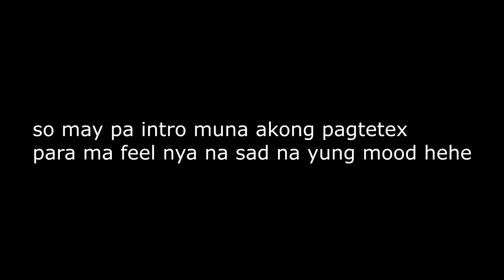MAY MALALA AKONG SAKIT SA UTAK PRANK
Hi guys! Nagkaron ako ng idea na gawin to dahil sa video ni almira sa mama nya na ai lost my memory prank. Kaso baka hindi sya maniwala lag sinabe ko na wala ako maalala so kunware unti unti na lang na mangyayare yun kaai may alzheimers ako! Enjoy nyo muna ang last collab ng karjack for now...